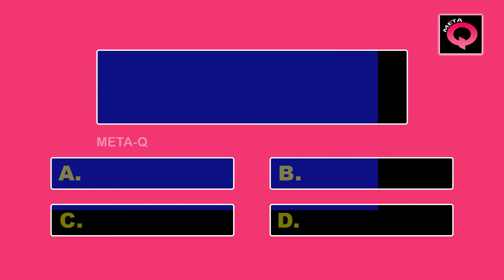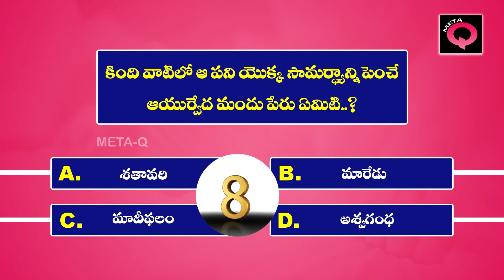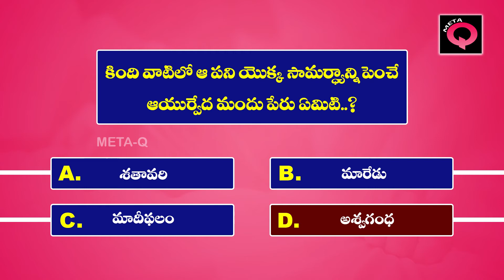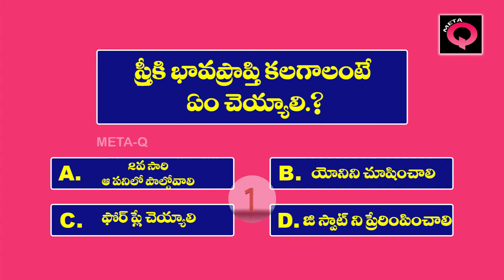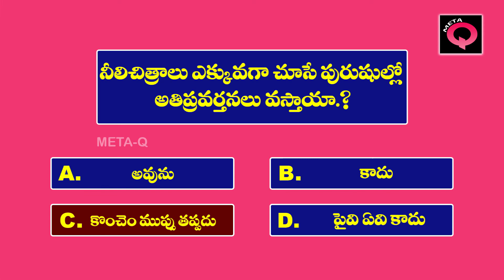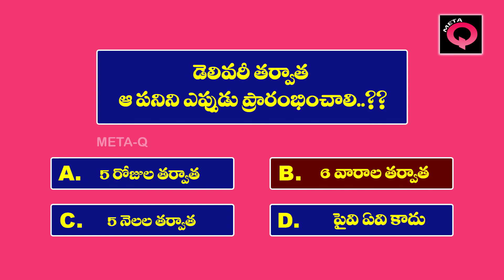Telugu GK Questions and Answers | Health Tips | Telugu Quiz | Telugu Unknown Facts | META Q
We (META Q) are providing General Knowledge (GK) Questions and Answers, Health Questions and Answers, Compititive Questions and Answers, Life Tips.. etc... With SImple Narations.